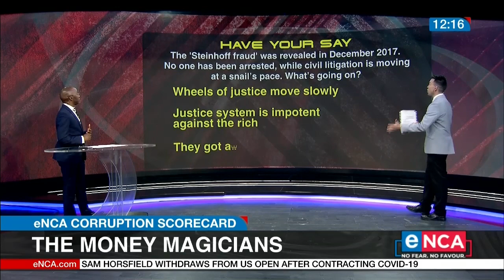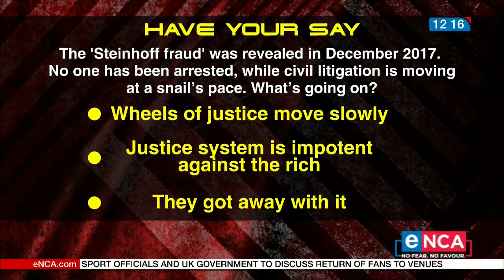Corruption Scorecard | Steinhoff | 15 September 2020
By March last year, with the benefit of the PWC forensic report, the current Steinhoff leadership was more than comfortable identifying, Jooste, Dirk Schreiber, Ben le Grange, and Stehan Grobler as prime suspects in the grand scheme to cook the books at Steinhoff. Let's take a look at our scorecard with eNCA's reporter Michael Marillier.